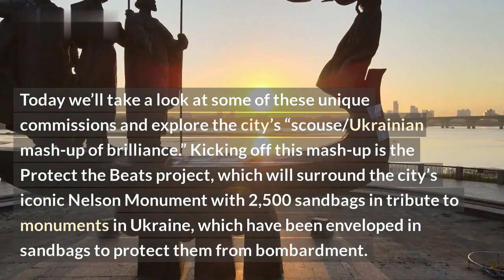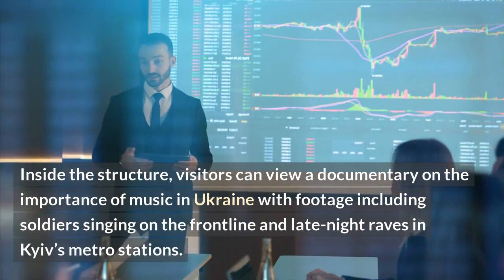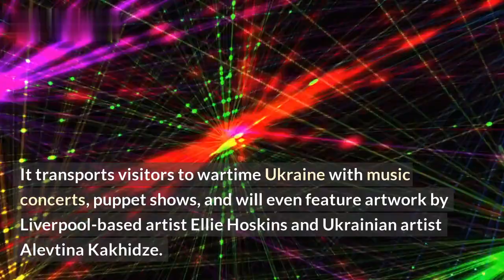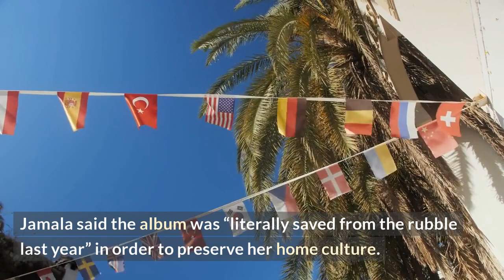Eurovision Fest Unites Scouse and Ukrainian Culture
This unique video highlights the unifying power of music as Scouse and Ukrainian cultures are blended together at a special Eurovision event. Experience the electrifying atmosphere that celebrates a deep appreciation for one another’s culture.

Follow a group of musicians as they depict a dazzling display of both cultures in this thought provoking piece. From traditional Ukrainian songs such as ‘The Robber’s Balalaika’ to modern Scouse favorites like ‘Liverpool’s Anthem’, the mix of music and dance transcends language and nationality.

Watch in wonder as two musical genres are brought together in perfect harmony in this moving video. Enjoy the delightful sound of the accordion, balalaika and violin as they mingle effortlessly with the heavy beat of the double bass. An engaging vocal performance ties it all together in a passionate celebration of the diversity of both cultures.

See for yourself why Eurovision events are so popular as this powerful piece highlights the power of music and united cultures.

List:

- Traditional Ukrainian songs such as ‘The Robber’s Balalaika’
- Modern Scouse favorites like ‘Liverpool’s Anthem’
- Accordion
- Balalaika
- Violin
- Double bass
- Vocal performance